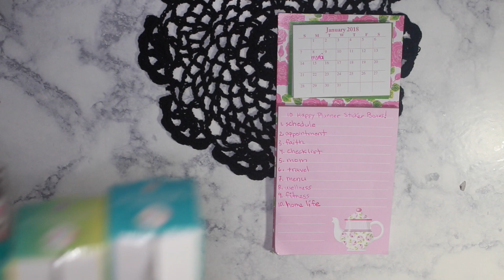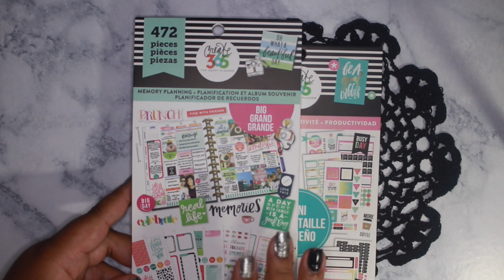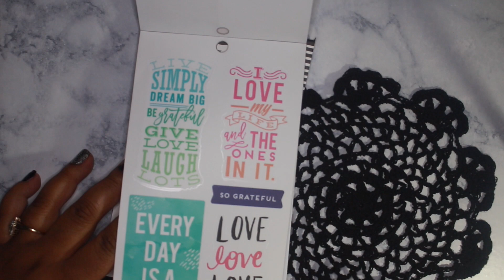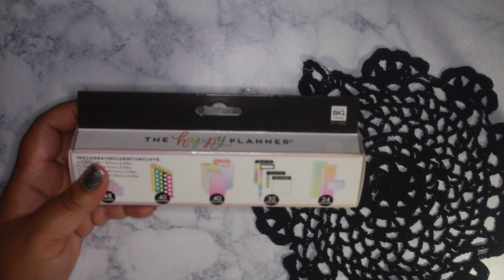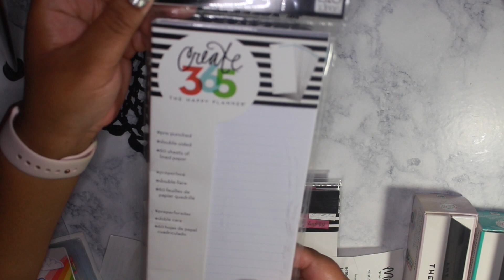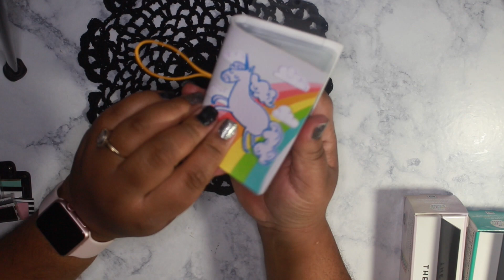Happy Planner Haul!!!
Hello Loves!  Thanks for stopping by my channel.  I have a haul with the Happy Planner Sticker Boxes!!!  I will do a separate video to show you the stickers in each box.  Please leave any questions you have in the comment section below!

Send Love Mail to:
1511M Sycamore Ave #331